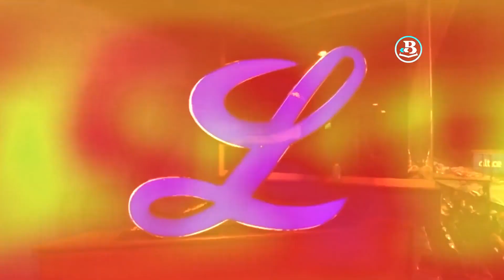ESTRELLAS Vs. TIGRES: César Valdez perfecto - Bateo oportuno - Defensa excelente. ( 3 ENE. 2022)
PRIMER VIDEO DEL 2022:
César Valdez lanzó siete entradas en blanco y de apenas tres hits y Michael de la Cruz empujó ayudó con su bate, empujando dos carreras para asegurar  la tercera victoria de los Tigres en el Round Robin.

Más en: Bengaleses.com